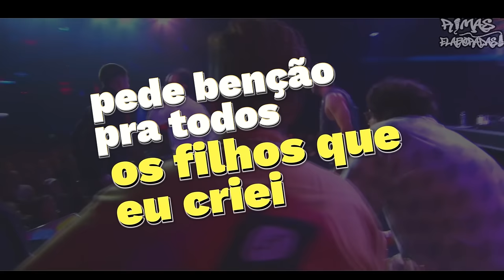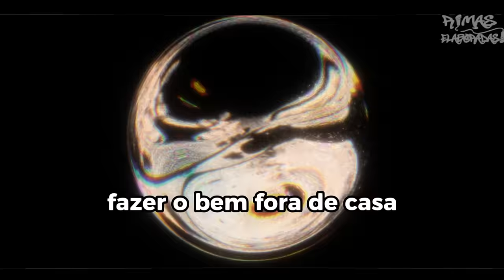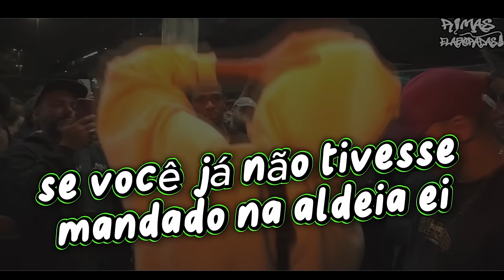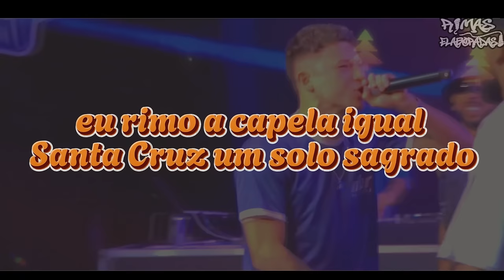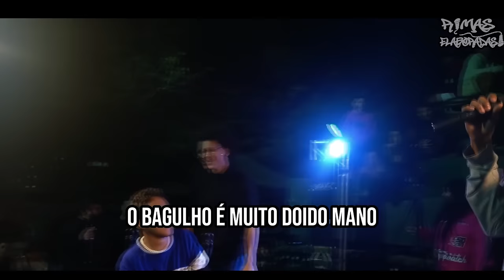ACORDOU com o PÉ DIREITO e HUM1LH0U na RIMA